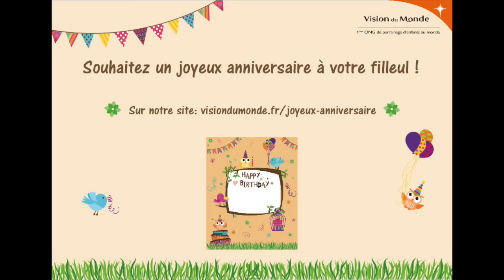Souhaitez un joyeux anniversaire à votre filleul !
Rendez vous sur notre formulaire en ligne pour lui adresser votre message personnalisé :